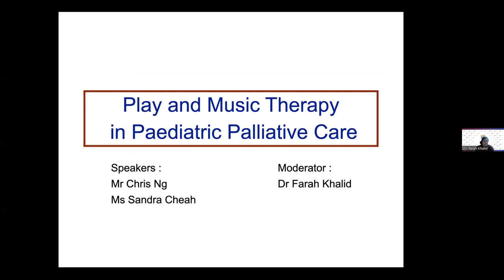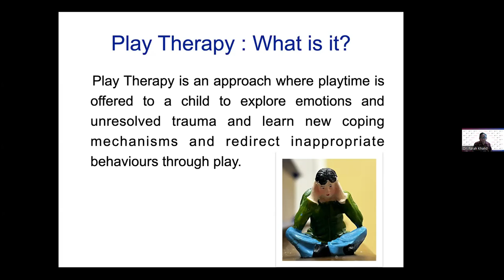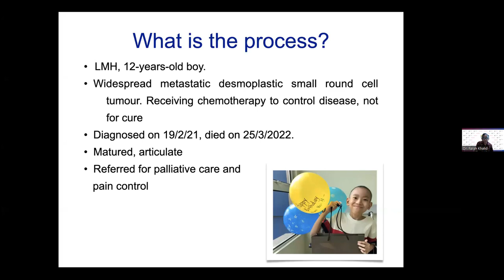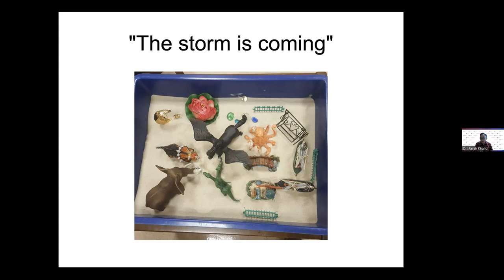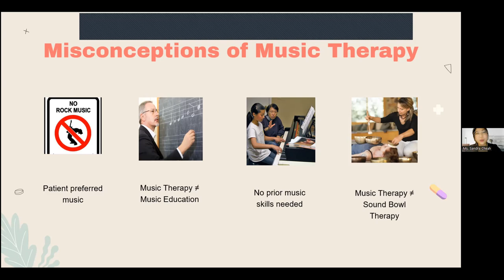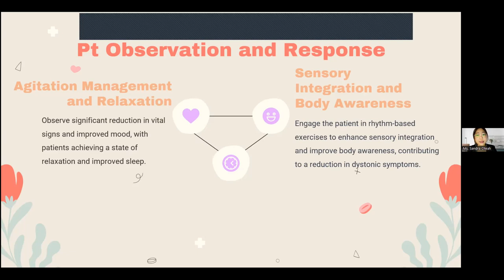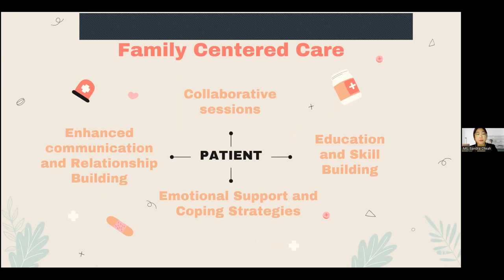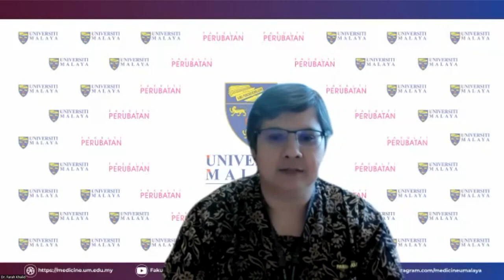Play and Music Therapy in Paediatric Palliative Care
B@UMHealth 2023 | Episode 38 | Part 2